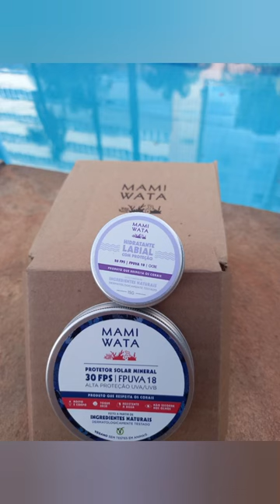É FEITO DE QUÊ? O protetor solar da Mami Wata...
Adianto que tem a mesma eficácia do protetor convencional e não polui os nossos oceanos.

Será que você descobre?!🤔

Fonte da música 🎶: Beach (Jeff Kaale)